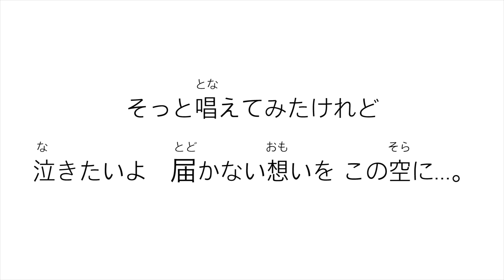大塚愛 (AI OTSUKA)－「プラネタリウム 星象儀」歌詞 日本語 平假名標音